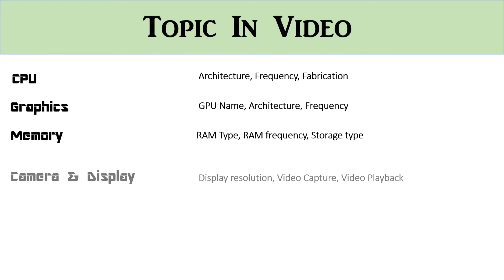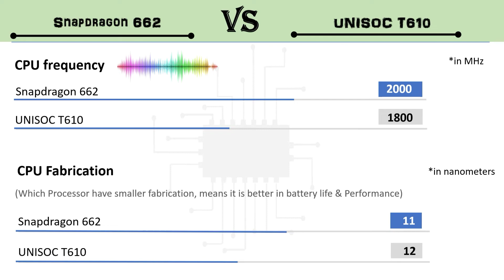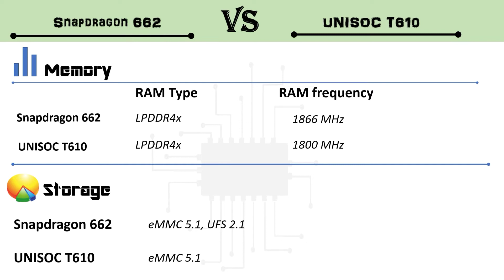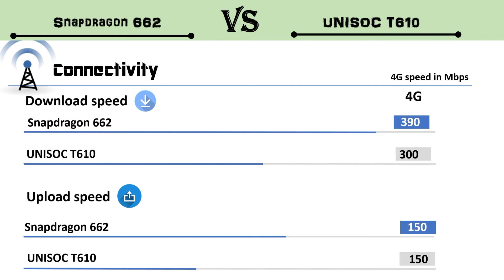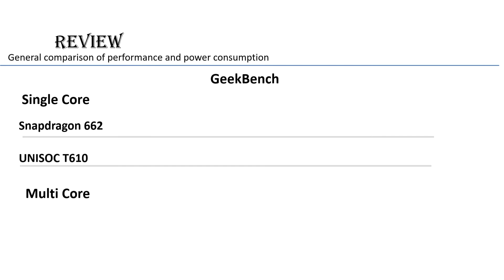Snapdragon 662 Vs Unisoc T610 | Tech Room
Qualcomm Snapdragon 662 Vs UNISOC T610 Full HD 1080p Comparison in Hindi

662_Vs_T610_Full HD 1080p.mp4

Time stamp is here👇
0:00 Introduction
0:27 video headlines
0:34 Join me
0:40 CPU Architecture
1:00 CPU frequency & fabrication
1:24 Graphics
1:42 RAM & ROM
2:08 Camera & Display
2:33 connectivity/Bluetooth
2:50 Download & Upload speed
3:14 Gaming FPS CODM/ BGMI
4:06 Review CPU & GPU
4:16 Battery & Antutu
4:30 Geek benchmark
4:45 final abb aapko subscribe krna hai

more Video are coming.